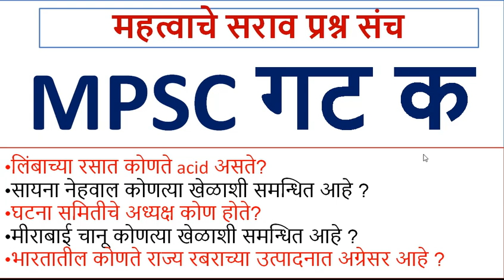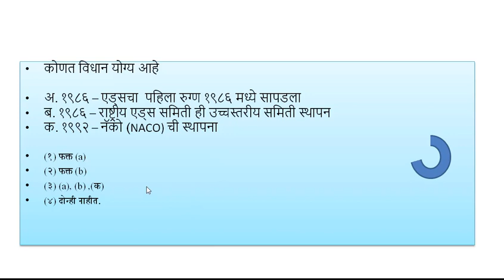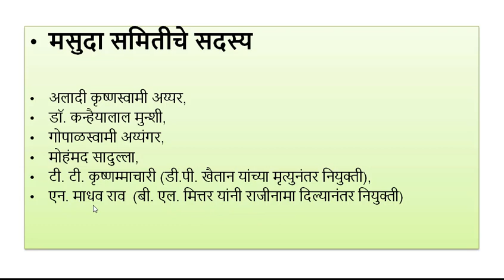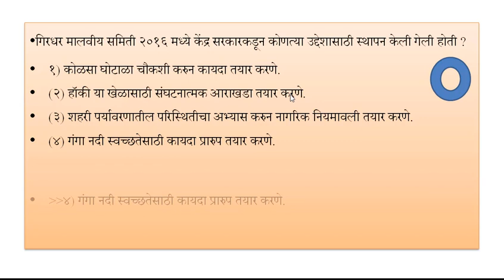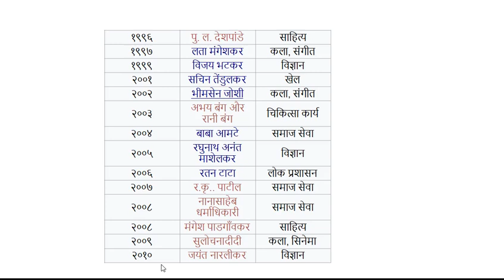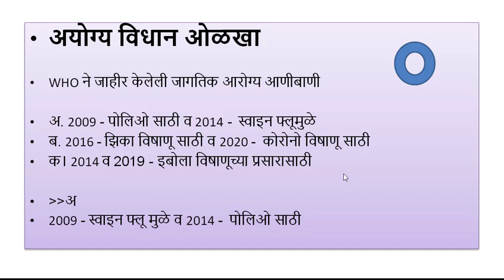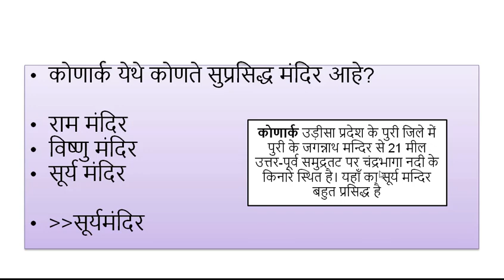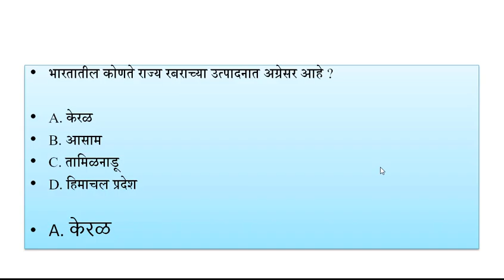MPSC गट क परीक्षा करिता अतिशय महत्वाचे प्रश्न उत्तरे MPSC GROUP C MOST IMPORTANT EXPECTED 50 MCQ